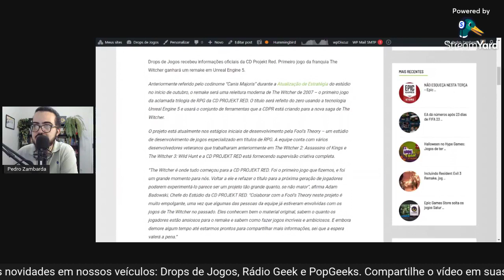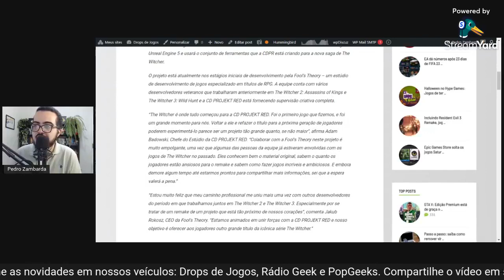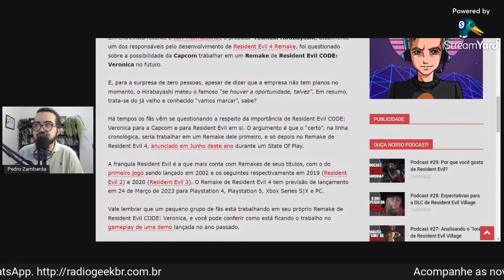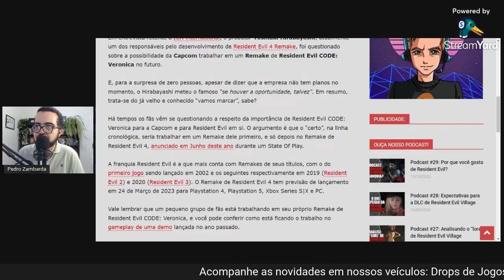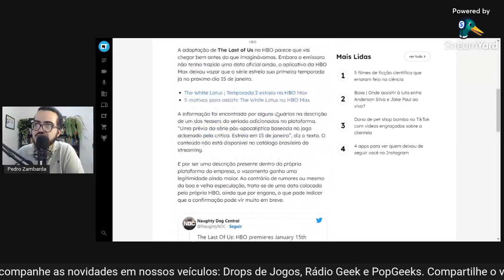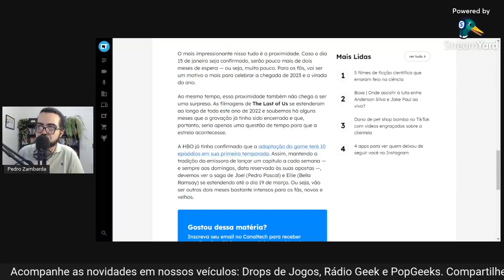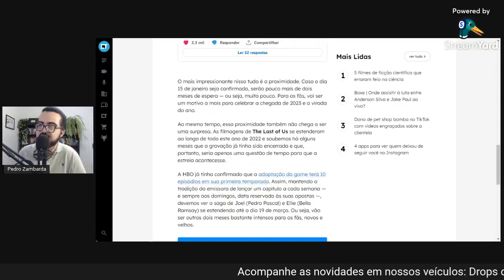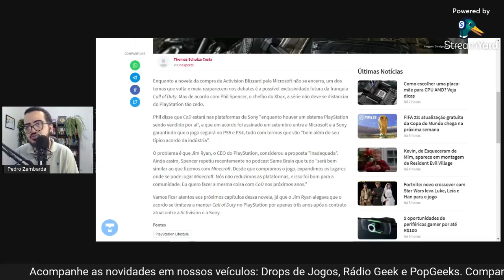Letícia Marques fala sobre criação de conteúdo e Pensei Falei // NewsGames 265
Entrevista com Letícia Marques.